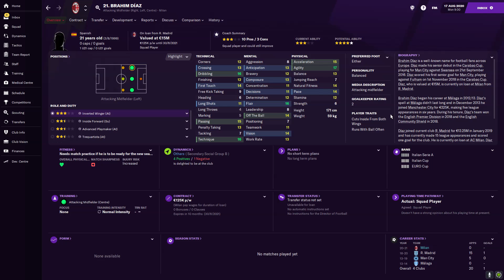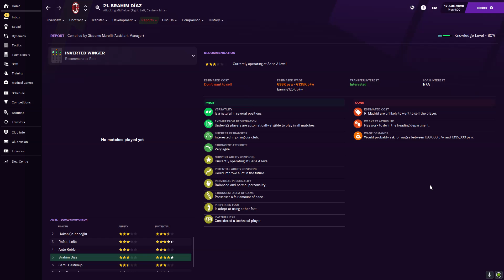Brahim Diaz-FM player rating & profile